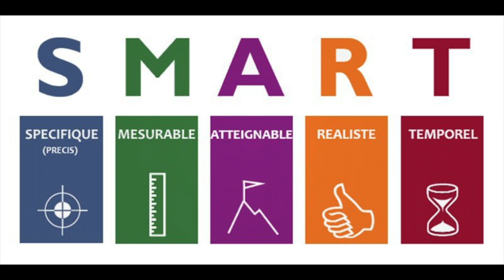5 conseils pour pulvériser tes objectifs en cake design en 1 temps record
Savoir faire des gâteaux beaux et bons ne suffiront pas pour devenir un cake entrepreneur.
Je t'aide à devenir Cake Designer Pro et Rentable en 5 étapes grâce à un accompagnement complet.

Rejoins mon groupe privé sur Facebook pour commencer et visite mon site internet
Dans cette vidéo motivation, je te partage 5 conseils en or pour atteindre tes objectifs en cake design très très vite.

00:00 INTRO
01:20 Pourquoi commencer par ton WHY te motivera
01:46 Pourquoi et Comment t'ORGANISER t'apaisera
02:59 Pourquoi être redevable te SAUVERA
04:17 Comment être S.M.A.R.T te guidera
05:07 Comment être et rester FOCUS te donnera la victoire !

Si tu souhaites rejoindre mon nouveau groupe privé de CAKE DESIGNERS AMBITIEUX dont la mission principale sera de t'emmener à un autre niveau dans ton activité dans les prochains mois, 🎁 l'inscription est GRATUITE à cette adresse web

Je suis Fany Nwamara, biologiste de formation, je suis devenue Wedding cake designer @paticielle, coach de cake designers, fondatrice d'une marque de biscuits @africablossoms. Je me définie comme un entrepreneur multi-passionnée avant toute chose, j'aime apprendre vite et bien pour transmettre avec justesse et excellence aux personnes ambitieuses.

Au travers de mes vidéos publiques et de mes emails privés, je te partage des conseils et des secrets pour lancer et développer une entreprise rentable et prospère en cake design en vendant tes gâteaux à des prix qui honore ton talent, ta personne et ton temps.